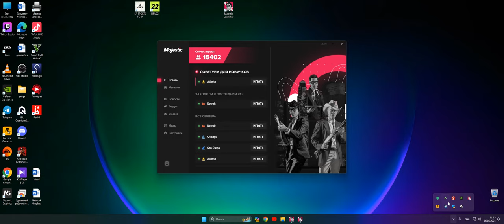Игнор в ду